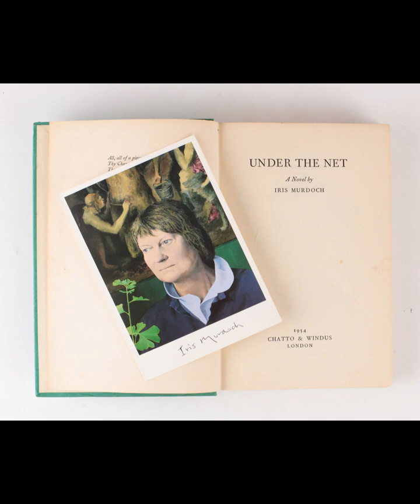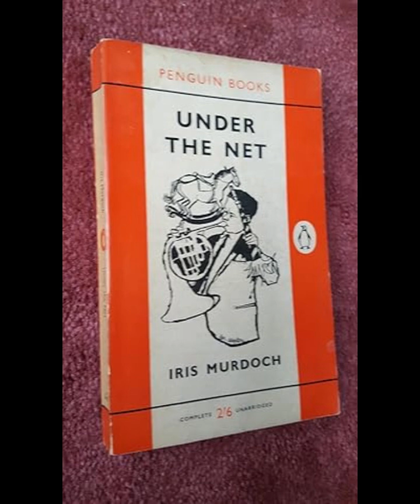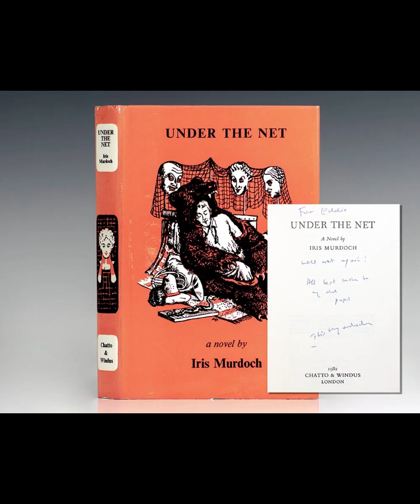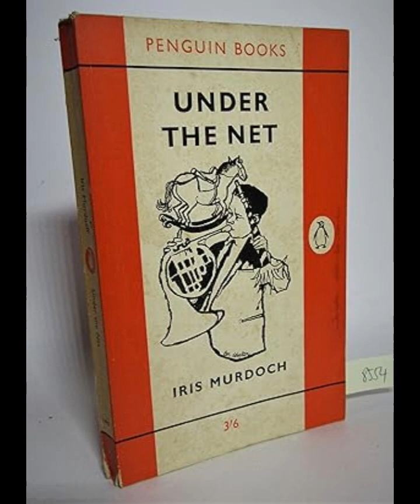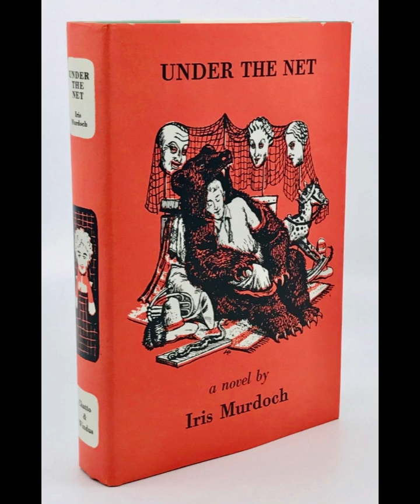"Under the Net" By Iris Murdoch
Iris Murdoch's "Under the Net" presents a multifaceted exploration of personal freedom, artistic ambition, and the nature of self-deception through the life of its protagonist, Jake Donaghue. Set in post-war London, the novel delves into the intricacies of relationships, creativity, and philosophical inquiry, all while weaving a narrative that is both introspective and socially observant.Jake Donaghue, a struggling writer and self-proclaimed genius, is emblematic of Murdoch's fascination with the conflict between self-perception and reality. His character is an embodiment of the artist's struggle, caught between the desire for authenticity and the inclination towards self-delusion. The novel's structure reflects this tension through its episodic nature, which mirrors Jake's fragmented approach to life and art. Each episode, though seemingly disconnected, contributes to the overarching theme of personal disillusionment and the quest for meaning.Murdoch uses Jake's interactions with other characters to illuminate various aspects of his personality and his worldview. His relationship with his ex-girlfriend, Anna, serves as a focal point for exploring his romantic and existential dilemmas. Anna's reappearance in Jake's life forces him to confront unresolved feelings and insecurities, highlighting the complex interplay between personal history and identity. This relationship also underscores Murdoch's thematic concern with the nature of love and the difficulty of truly understanding another person.Another significant relationship in the novel is Jake's friendship with his colleague, Hugo. Hugo represents the antithesis of Jake's artistic ambitions, embodying a more conventional and successful approach to life. Their interactions often serve as a critique of Jake's self-indulgence and artistic pretensions, emphasizing the tension between artistic idealism and practical success. Through these interactions, Murdoch examines the societal expectations placed on individuals and the ways in which these expectations can constrain personal freedom and creativity.The novel also explores the concept of philosophical inquiry through Jake's interactions with various intellectual figures. His discussions with philosophers and thinkers reflect Murdoch's own philosophical concerns, particularly her interest in the nature of reality and the limits of human understanding. These dialogues are not merely intellectual exercises but are deeply connected to Jake's personal struggles and his search for meaning in his life and work.Murdoch's narrative style further enhances the novel's exploration of these themes. The use of first-person narration allows readers to intimately experience Jake's inner turmoil and existential musings. This perspective also creates a sense of immediacy and intimacy, drawing readers into Jake's world and his philosophical reflections. The fragmented structure of the novel mirrors Jake's own fragmented sense of self, reinforcing the theme of self-deception and the difficulty of achieving personal coherence.The setting of post-war London plays a crucial role in shaping the novel's atmosphere and themes. The city's vibrant yet disillusioned environment serves as a backdrop for Jake's personal struggles and artistic aspirations. The social and cultural dynamics of the time reflect the broader concerns of the novel, including the search for meaning and the challenges of reconciling personal desires with societal expectations.In conclusion, "Under the Net" is a rich and complex exploration of personal freedom, artistic ambition, and self-deception. Through its multifaceted characters, philosophical dialogues, and innovative narrative structure, the novel delves into the intricacies of identity and the search for meaning. Murdoch's portrayal of Jake Donaghue's life and struggles offers a profound commentary on the nature of self-perception and the quest for authenticity in a world full of illusions.